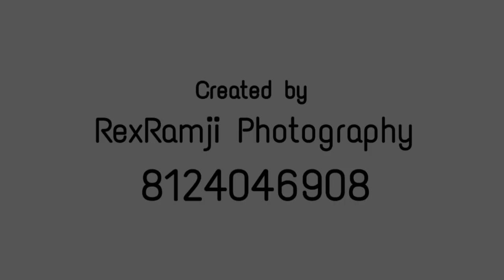Engagement Highlights | manjula - Santos | RexRamji Photography